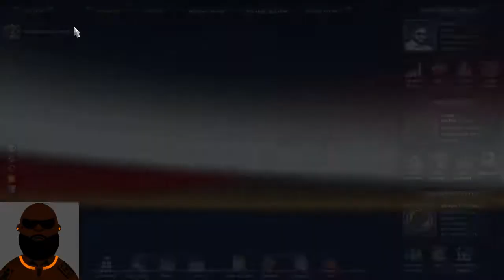ETS 2 Kenworth Detroit Diesel BP Fuel Run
Delivering a tanker of Fuel for BP in the Kenworth W900A 8V92 Detroit Diesel From Munchen to Verona FRA.